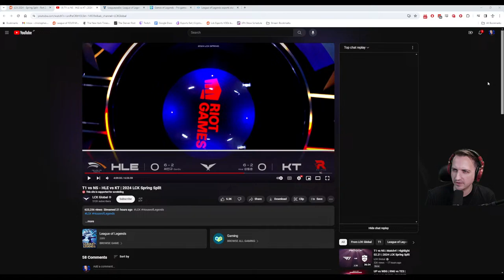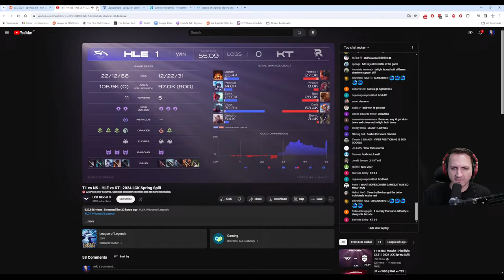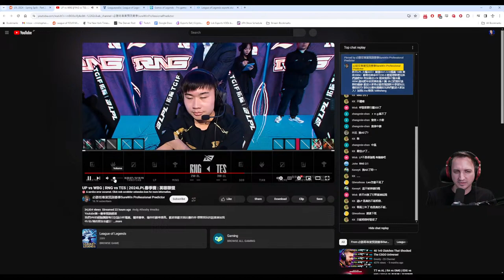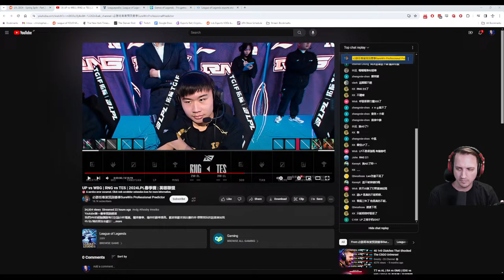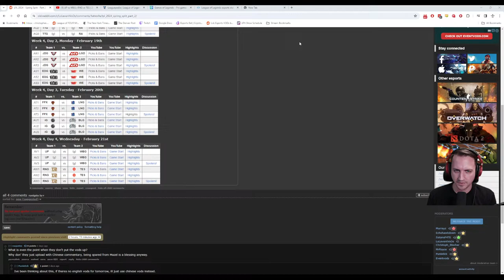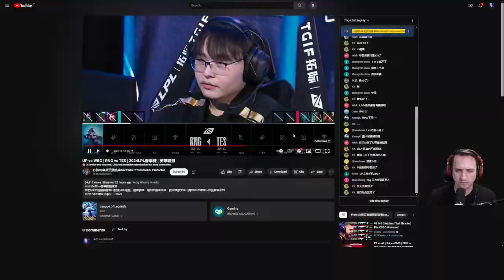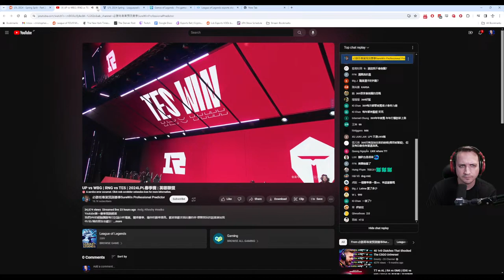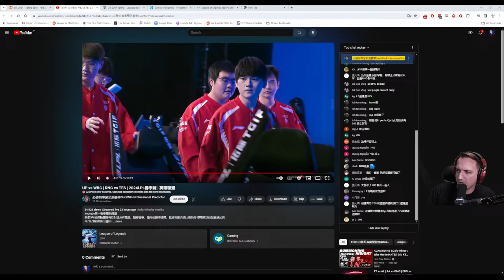HLE vs KT | TOP vs RNG - BANGERS ONLY (MonteCristo Stream)